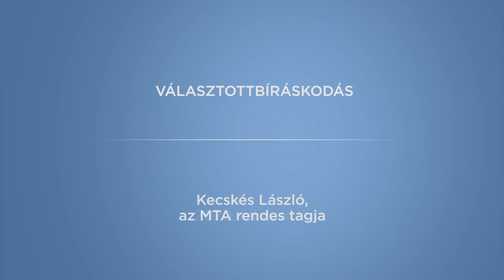Kecskés László: Választottbíráskodás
Kecskés László, az MTA rendes tagja székfoglaló előadása:
Választottbíráskodás

2020. február 11-én tartott székfoglaló előadás.